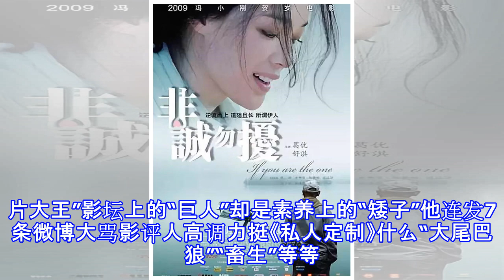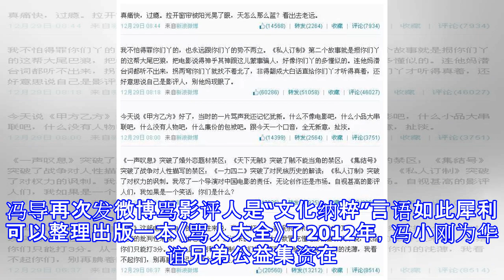冯小刚高调复出，如果可以，别再让这条咸鱼翻身了！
冯小刚高调复出，如果可以，别再让这条咸鱼翻身了！ 隐匿了将近半年的冯小刚去哪儿了有人说去加拿大度假了（图为冯小刚的温哥华豪宅）还有的猜测到美国的别墅躲风头了（图为冯小刚好莱坞别墅）直到中国电影导演协会发布微博穿着条纹高领的冯小刚高调复出参加上海温哥华电影学院以“从《集结号》出发”为主题的公开演讲整个人看上去略显苍老和憔悴从扫射豆瓣的“大尾巴狼”论到“垃圾观众造就垃圾电影”逮谁嗞谁刚正不阿的“小钢炮”因为手机事件爆出偷税，豪宅丑闻人设几近崩塌一切电影拍摄业务停滞不前虽然最终还没有个是非黑白定论但不得不说从国家税务总局要求艺人自查自纠主动交税之后连罚款都没有的那一刻冯小刚就已经赢了在谈到关于信任演...